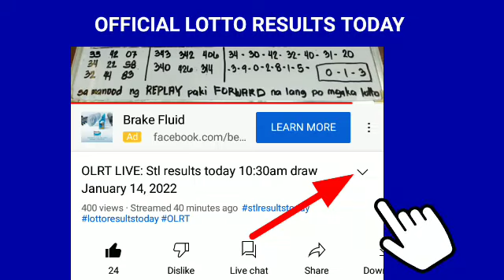Lotto Results Today February 5, 2022 9PM DRAW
Lotto Results Today February 5, 2022 9PM DRAW lotto results 2d 3d Ez2 pcso

👉GRANDLOTTO 6/55: 29M+
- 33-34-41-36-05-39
👉LOTTO 6/42: 49M+
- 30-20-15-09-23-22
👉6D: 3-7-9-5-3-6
👉3D: 2-3-0
👉2D: 30-23

KUNG WALA PANG UPDATE PAKI REFRESH NA LANG PO NG VIDEO